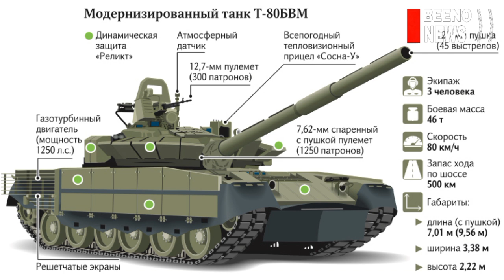ຣັດເຊຍ ເລີ່ມການຜະລິດ ແລະ ດັດແປງໃໝ່ສຳລັບລົດຖັງ ຈຳນວນ 1,000 ຄັນ